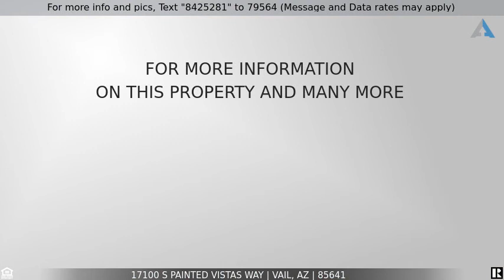Priced at $300,000 - 17100 S Painted Vistas Way, Vail, AZ 85641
Home for Sale in Vail

Incredible 5 bed/4 bath Vail home with great curb appeal available in highly sought after Santa Rita Ranch. Excellent location near the community park and within the coveted Vail Unified School District. Beautiful inside and out this amazing home features a charming stone exterior and an impressive interior with gorgeous hardwood floors. Desirable floorplan offers separate living and family rooms and a stylish open concept kitchen with ss appliances, corian counter-tops & an island with breakfast bar seating.1 full bedroom and bath downstairs. The remaining bedrooms are upstairs, as well as a loft with built-in desk and book case. Huge master retreat includes a walk-in closet and a private en-suite. Secluded backyard boarders common area allowing for great views. Dont miss it.